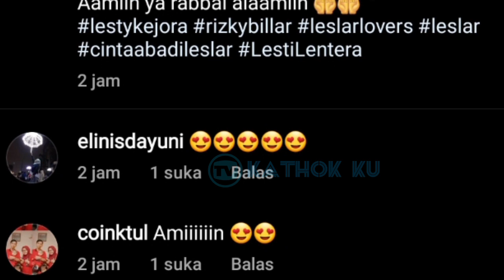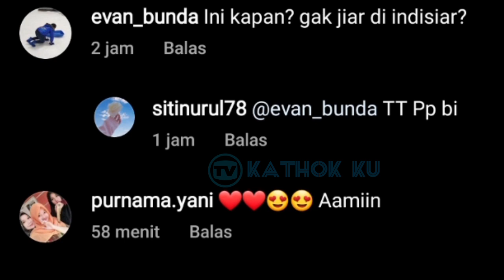Dimainkan PIANO Papa Billar, Baby L Tertindur Digendong Bunda Lesti❓ Vitamin L TERBARU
Jangan Lupa: _
Thankz!!..